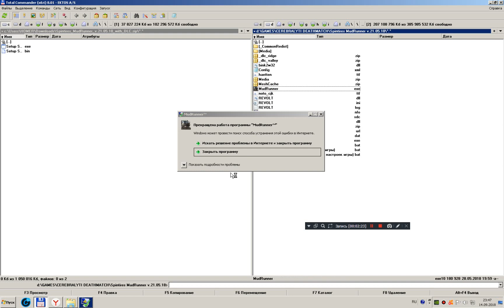НАРОД ПОМОГИТЕ ПОЖАЛУЙСТА ИСПРАВИТЬ ПРОБЛЕМУ ИГРА НЕ СТАЛА ЗАПУСКАТЬСЯ ВЕРСИЯ 21.05 . 18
ПИРАТКА .